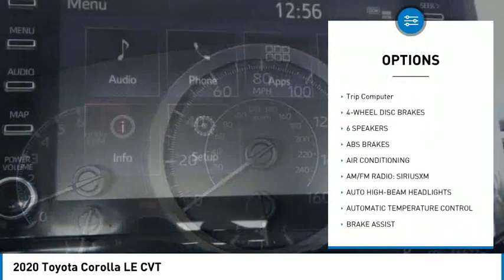2020 Toyota Corolla Gardena,Torrance,Hawthorne,Carson,Compton 257305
2020 Toyota Corolla LE CVT

SOUTH BAY TOYOTA, PROUDLY SERVING GARDENA, TORRANCE, HAWTHORNE, CARSON, COMPTON, AND SURROUNDING CALIFORNIA LOCATIONS THIS SILVER 2020 Toyota COROLLA IS EQUIPPED WITH A Engine: 1.8L I-4 DOHC 16-Valve -inc: Valvematic, TRANSMISSION, AND RECEIVES AN ESTIMATED 30 City/38 Hwy MPG. CONTACT SOUTH BAY TOYOTA TO SCHEDULE A TEST DRIVE AND TAKE THIS 2020 Toyota COROLLA HOME TODAY, OR VISIT OUR SHOWROOM CONVENIENTLY LOCATED AT 18416 SOUTH WESTERN AVE GARDENA CALIFORNIA 90248. CARFAX One-Owner. Clean CARFAX. This vehicle has passed a 160 point inspection by our Toyota Certified Technicians., Brake assist, Emergency communication system: Safety Connect with 3-year trial, Exterior Parking Camera Rear, Front Bucket Seats, Remote keyless entry, Speed control, Telescoping steering wheel. Silver 2020 Toyota Corolla LE FWD CVT 1.8L I4 DOHC 16V 30/38 City/Highway MPG Awards: * 2020 KBB.com 10 Coolest New Cars Under $20,000 It's Time to SAVE at South Bay! Call today!